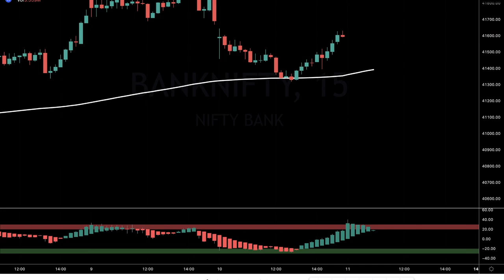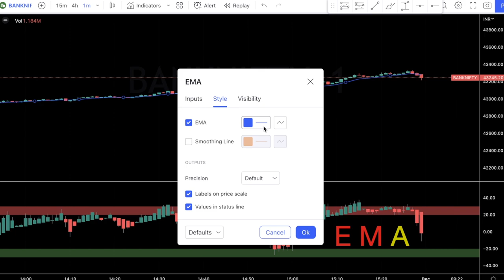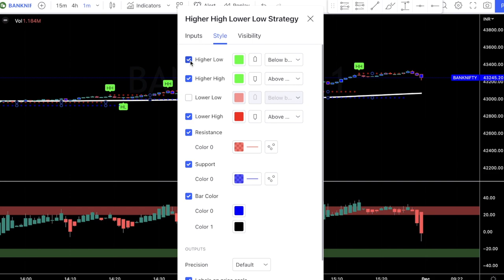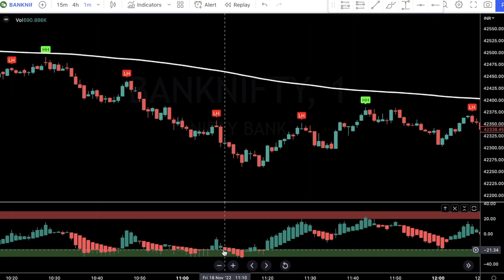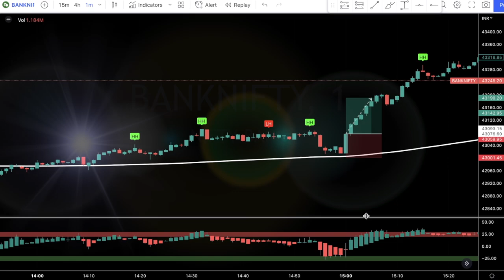I Found The Best 1 Minute Scalping Strategy with 95% Win Rate ! (Unbelievable Results )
The heiken ashi rsi oscillator is probably one of the best indicators for scalping on Tradingview. This amazing tool can eliminate the ranging market really well and also spot the times when the security is overbought or oversold . This information is very helpful for retail traders who are looking to get better trade entries and make more money. However, a majority of people don’t quite know how to use heiken ashi rsi correctly which causes a lot of frustration and losses. So in todays video I decided to share my best heiken ashi rsi strategy which is best for trading forex & for stocks also that will be making you massive profits on a daily basis.